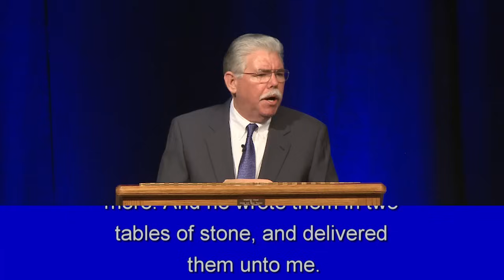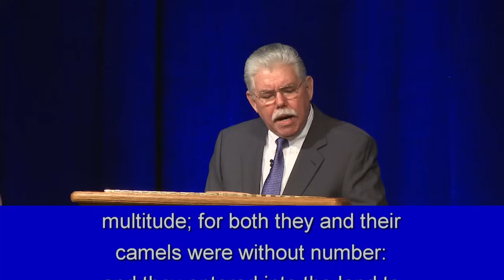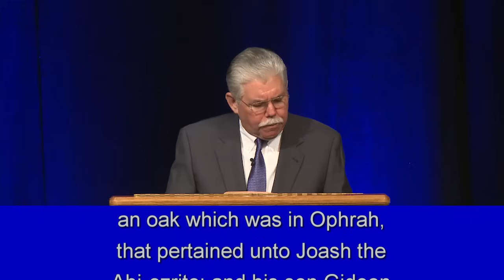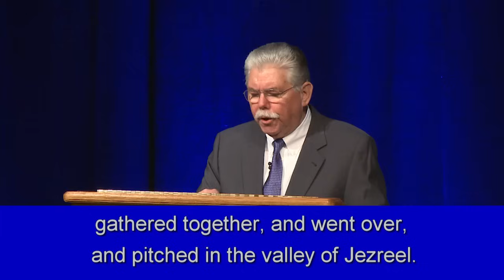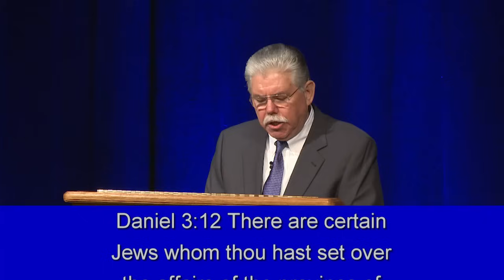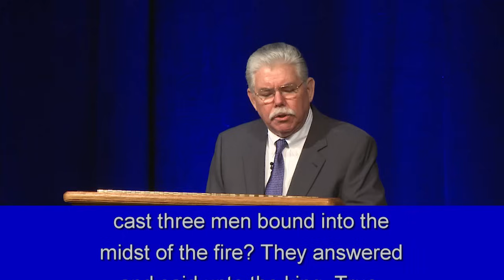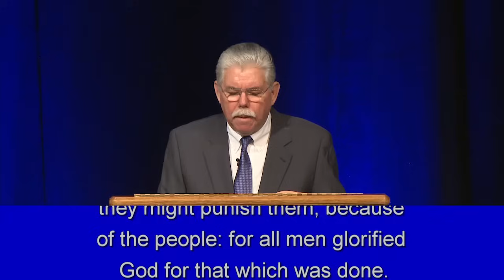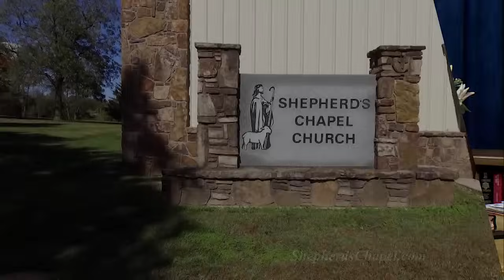Soak it Up DVD # 41698